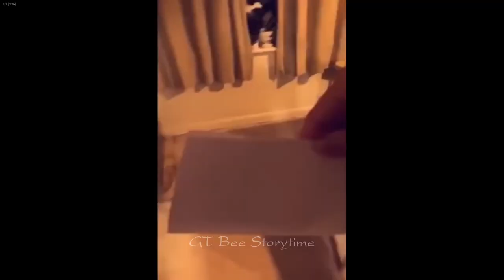CLASSIC Dog and Cat Videos🤔1 HOURS of FUNNY Clips😹